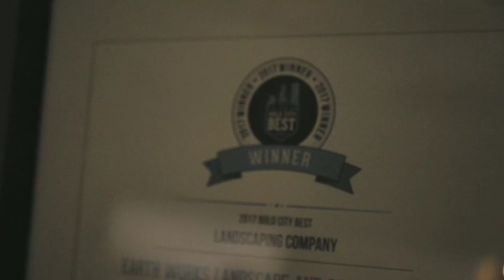Earth Works Garden Center